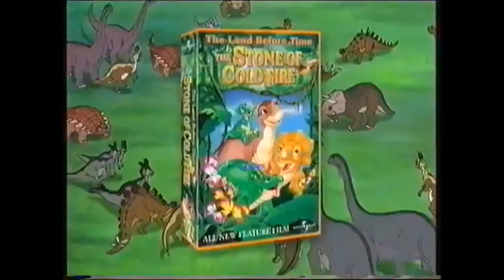The Land Before Time 1-7 Trailer (2001)